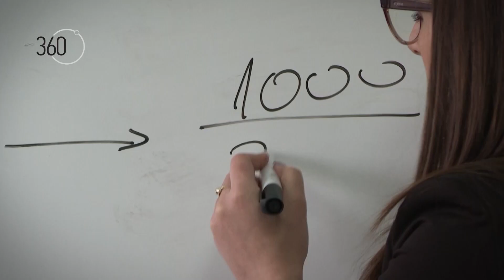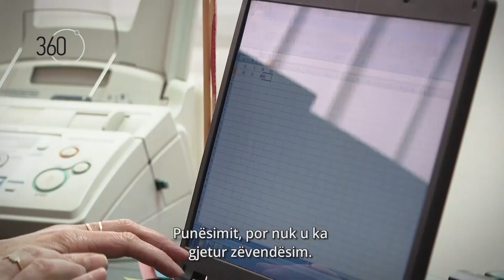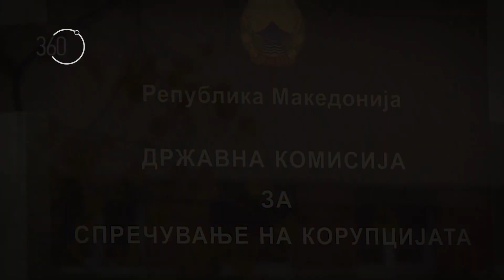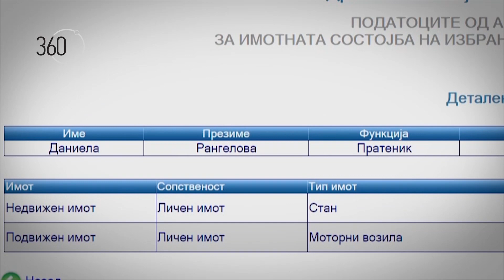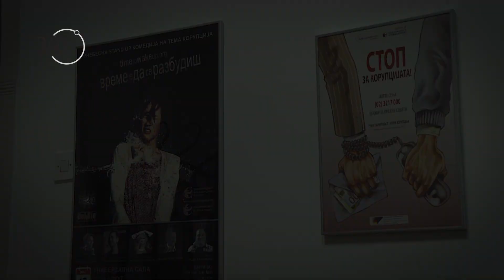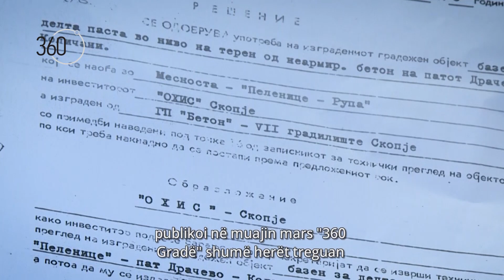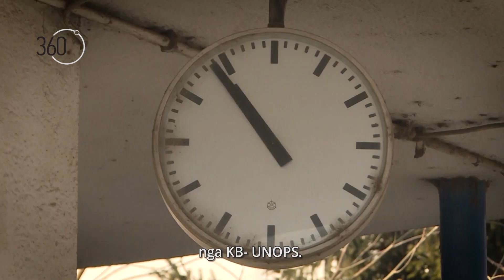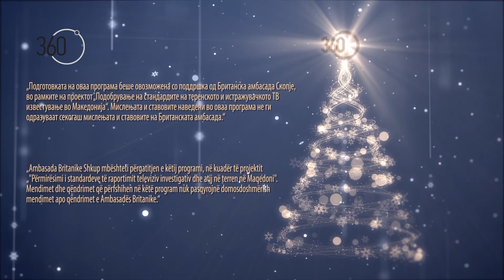360 degrees season 5, show 33 (in depth)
Broadcasted on December 24, 2018 (Monday) on Alsat-M TV at 22.00.